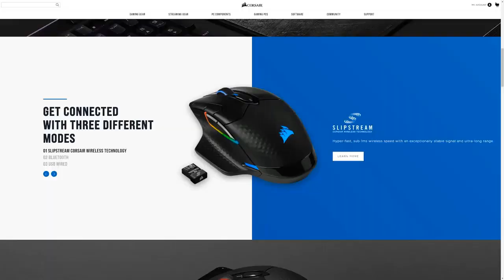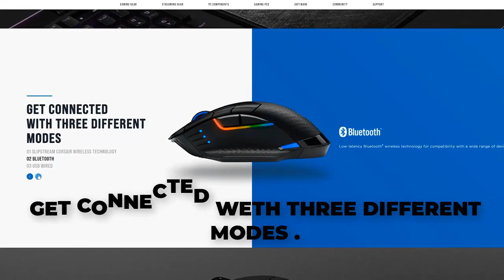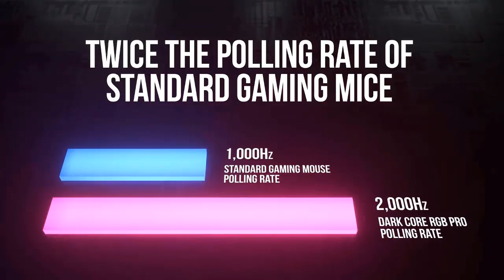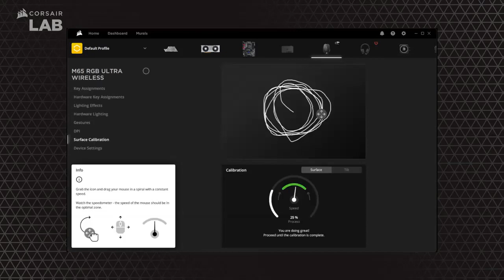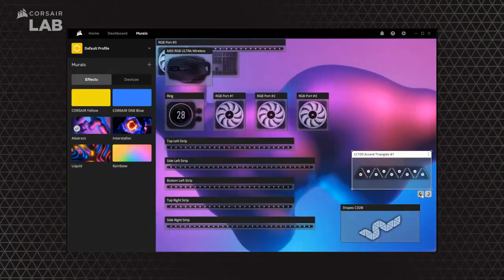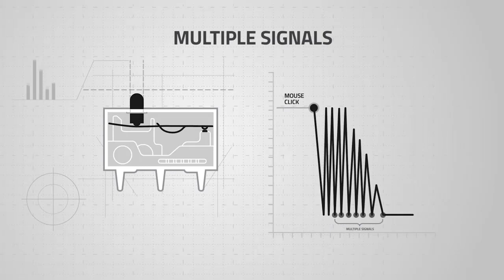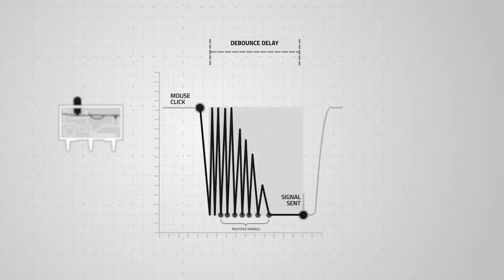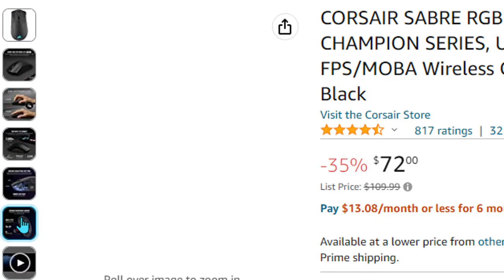Corsair Gaming Mouse! Top 3 Best Corsair Wireless Mice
Corsair Wireless FPS/MOBA Gaming Mouse with SLIPSTREAM Technology, Black, Backlit RGB LED, 18000 DPI, Optical,CH

●CORSAIR NIGHTSWORD RGB
●CORSAIR IRONCLAW
●CORSAIR HARPOON

Corsair is a company that produces a wide range of gaming peripherals, including mice. Their gaming mice are designed with features such as high DPI sensors, customizable buttons, and customizable RGB lighting to enhance the gaming experience. Some popular models include the Corsair Dark Core RGB/Corsair Sabre RGB Pro and the Corsair M65 RGB Ultra.